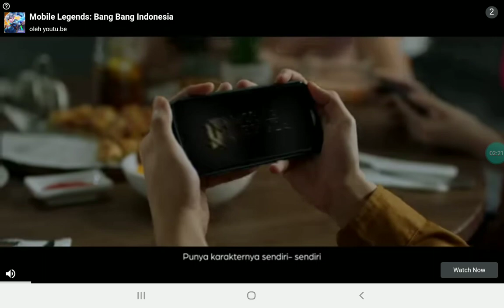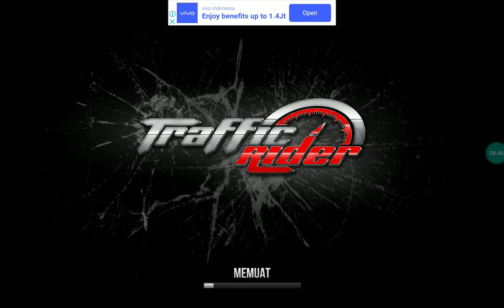Let's play traffic rider